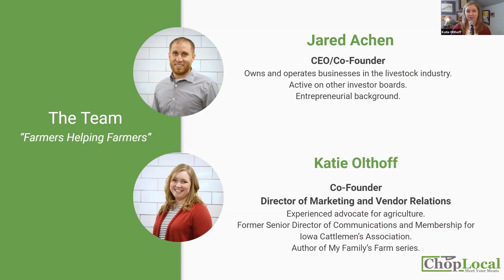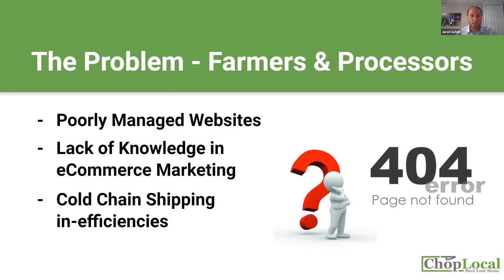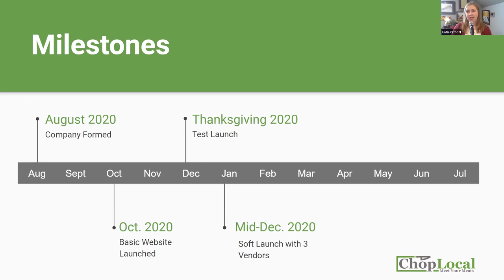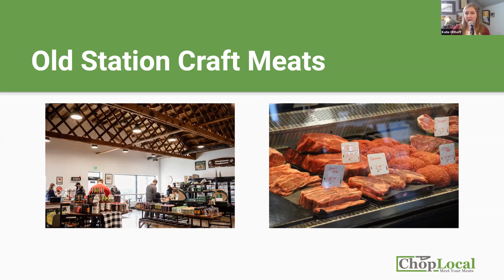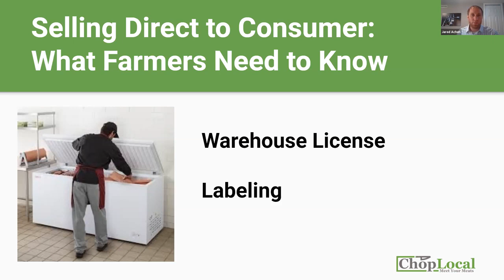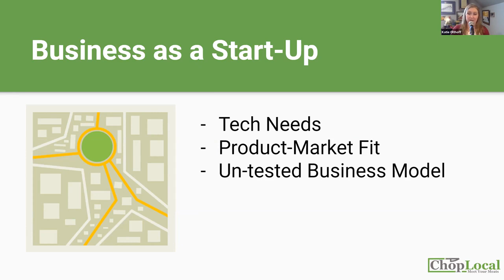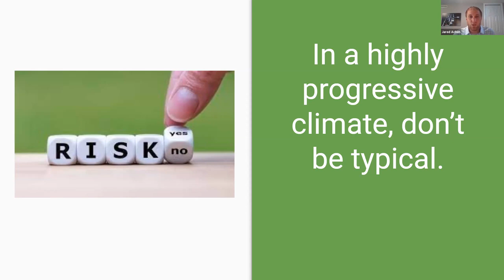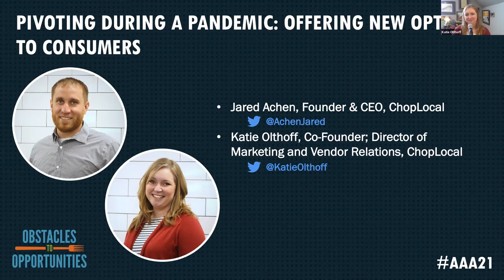Pivoting During a Pandemic: Offering New Options to Consumers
Pivoting During a Pandemic: Offering New Options to  Consumers - Jared Achen and Katie Olthoff, ChopLocal.

From the 2021 Animal Agriculture Alliance Pre-Conference Webinar and Virtual Stakeholders Summit, April 28 - May 6, 2021.